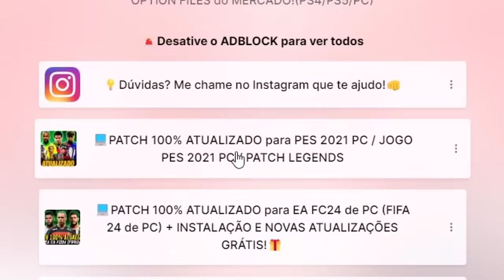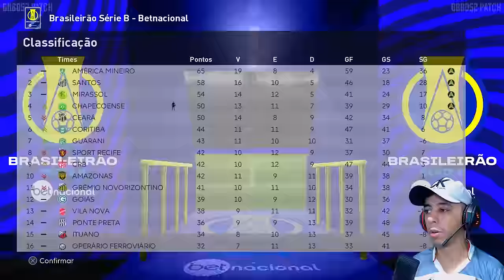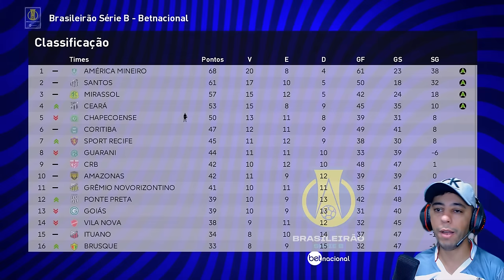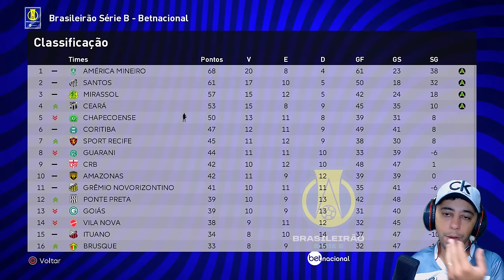PEREBINHA É DESTRUÍDO PELO NETO no DONOS DA BOLA!!😧 - Rumo ao Estrelato #5 | PES 2021 com PATCH